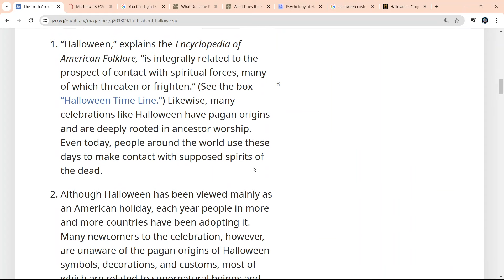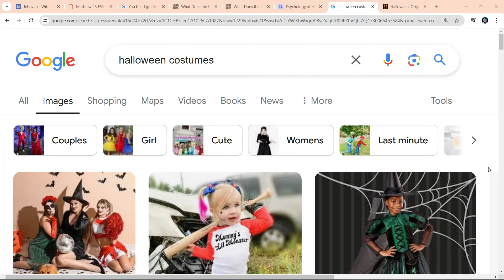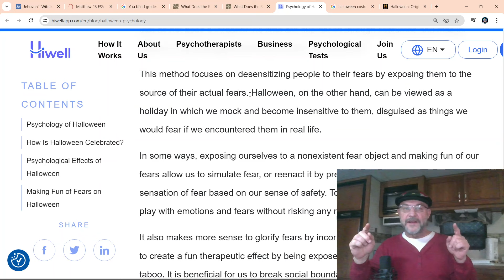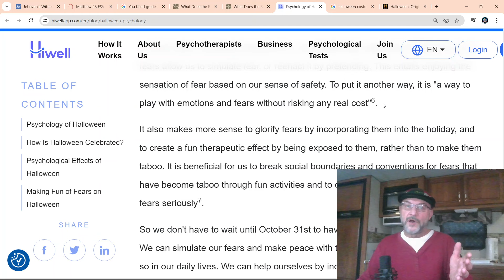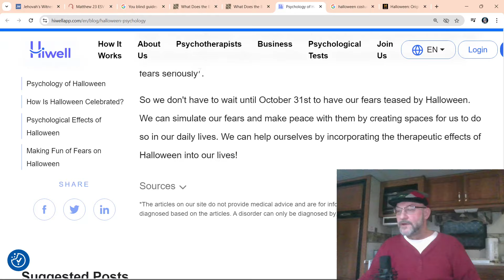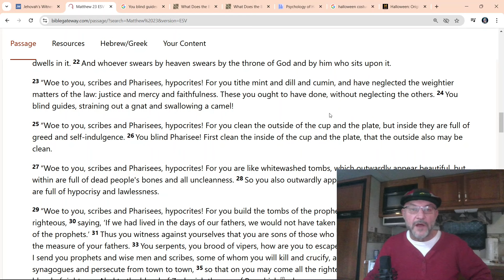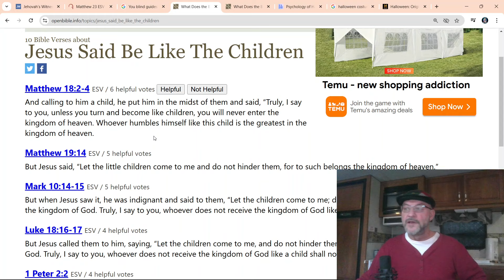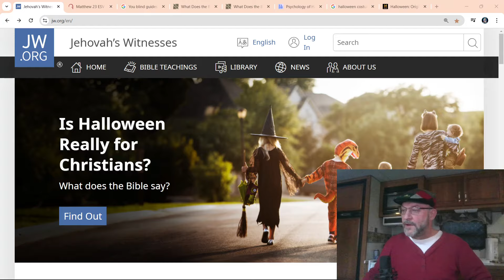Halloween Benefits vs. JW.org Fear Campaign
In the late 1800s, there was a move in America to mold Halloween into a holiday more about community and neighborly get-togethers than about ghosts, pranks and witchcraft. At the turn of the century, Halloween parties for both children and adults became the most common way to celebrate the day. Parties focused on games, foods of the season and festive costumes.

We encourage all exJW's to go to Google Review for the Kingdoms Hall/s you were in and do an honest review. Pretty much all the reviews are fluff done by their PID department. We can all have a part in helping the world by an honest review of the Watchtower.

This the website to get the letter and your parliament member.